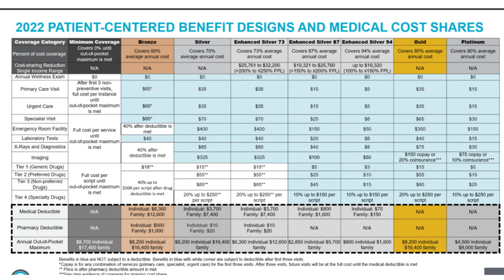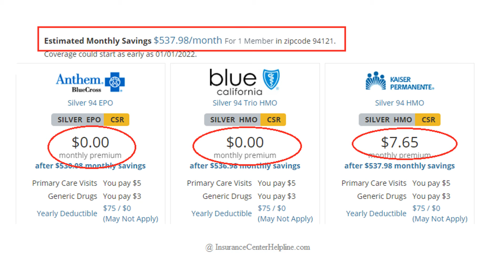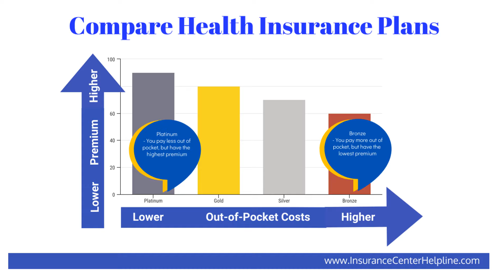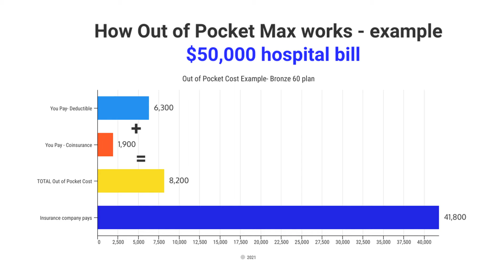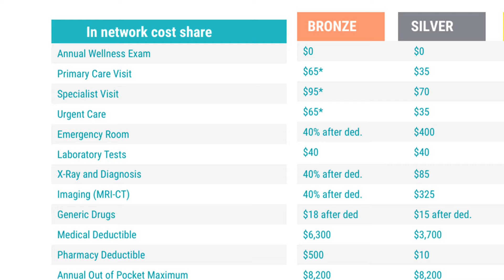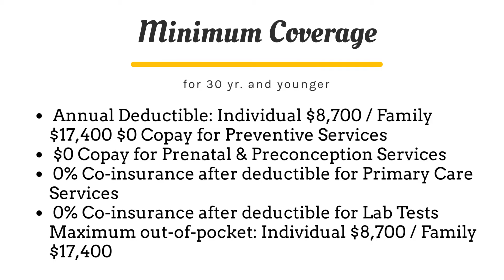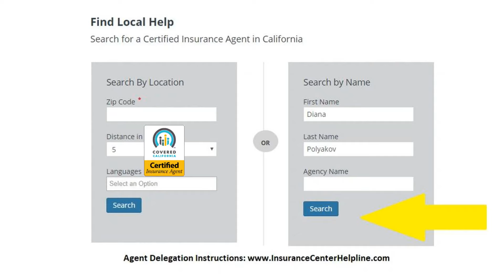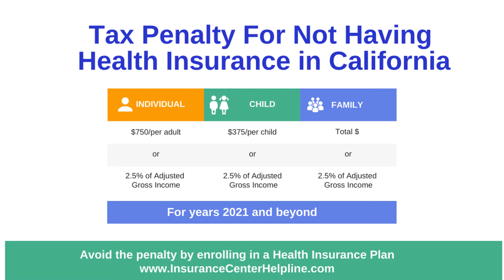Health Insurance Plans in California 2022 - Compare & Save (Bronze, Silver, Gold, Platinum) PPO/HMO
Would You Help Spread The Word?

We work hard to provide you with this content for free, day after day. If you’d like to do something to help, we’d love it if you could spread the word about Let’s Talk Money Channel!
1. Like this video and share it on your favorite social media platform, or send it to a friend who might benefit from this information.